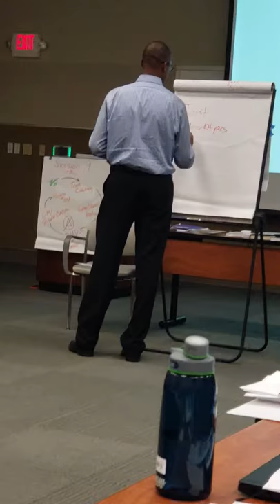Coaching through the Lens of Diversity - Pt.2